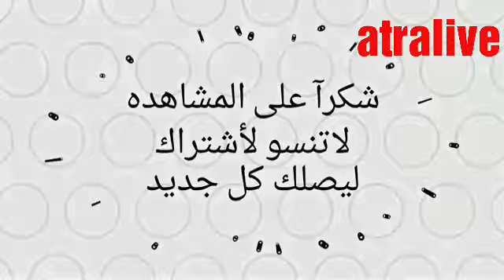ايوان اغاسي شكلخ evan agassi -sheklakh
panipal oshana